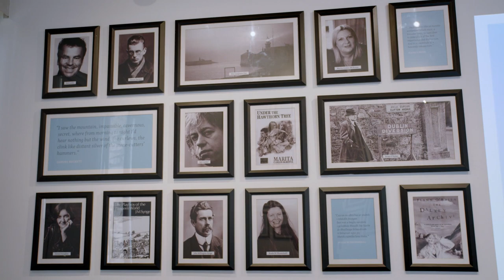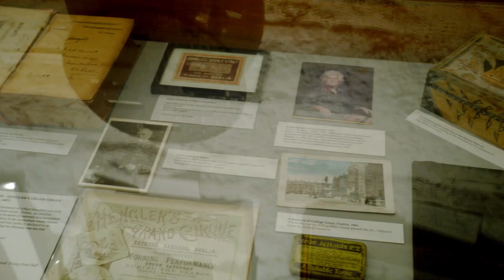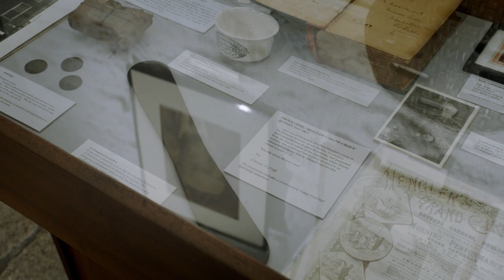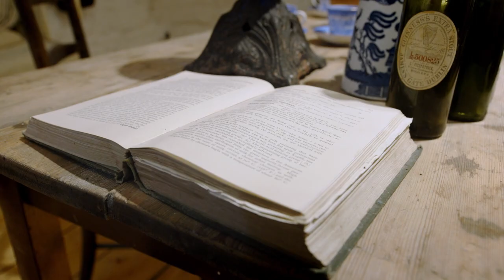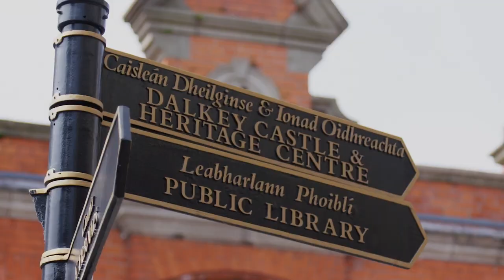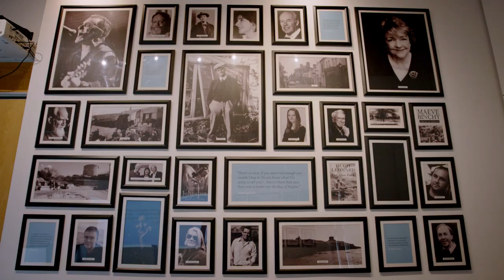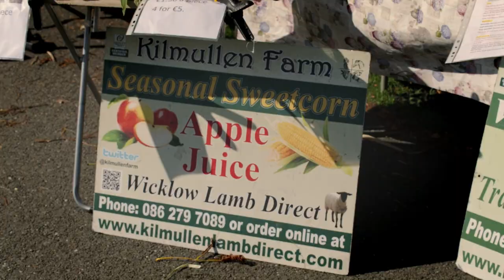Discover Dún Laoghaire Rathdown | DLR Tourism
The outdoors is truly accessible here. Travel just a few kilometres from Dublin’s City Centre and you’ll find yourself in a peaceful area that combines miles of wave lapped coastline with rugged mountain terrain.